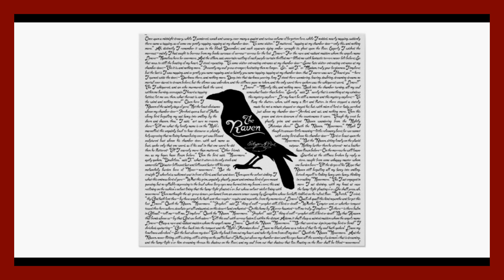HAPPY HALLOWEEN '24: EDGAR ALLAN POE TELLTALE HEART & THE RAVEN + 9 SCARY STORIES & CREEPYPASTAS